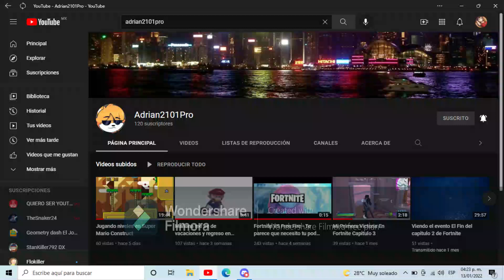Promo a Este Canal